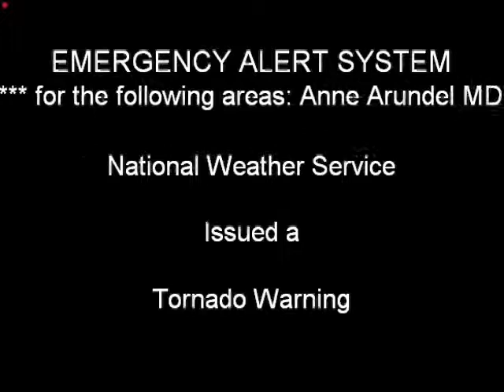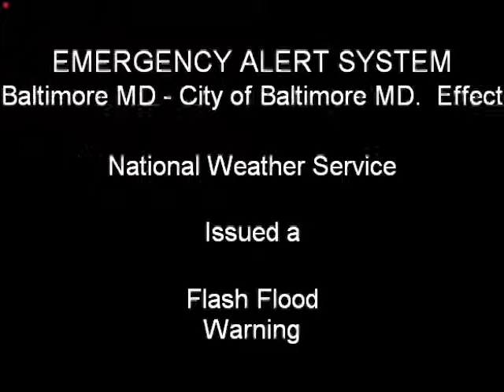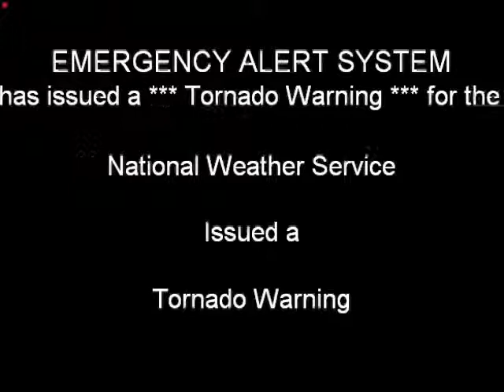Three EAS warnings (2 tornado warnings, 1 flash flood warning) in less than 3 hours in Maryland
I made this video based on a severe weather event in the Baltimore area, where I live, on the evening of August 14, 2012. There is a tornado warning, followed by a flash flood warning, then another tornado warning. All three of these warnings are real, and my area (Harford County) was included in the second tornado warning, but I didn't find out until the next morning.